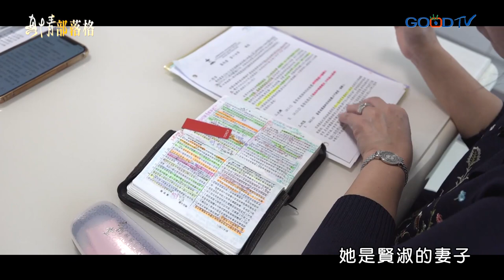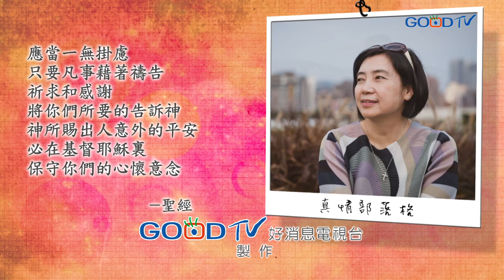《醫治的奇蹟》「我很確定那就是耶穌！」一次意外昏倒送醫過程斷氣三次，他與死亡擦肩而過的瞬間親眼看見神，經歷奇蹟甦醒後，讓他明白信仰的真實…│ 賴進達 甄秀媚 生命見證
賴進達從小家裡經營潮州餐館，到餐廳幫忙使他對餐飲有濃厚的興趣。甄秀媚是出生在緬甸的華僑，被基督徒夫妻收養，使信仰成為她人生的支柱，她為此感謝神，即便之後知道自己的身世也充滿感恩。退休後的賴進達，到女兒公司幫忙開車接旅行團，在一次的屏東旅遊中意外昏倒，送醫過程斷氣三次。在昏迷的第六天看見耶穌，經歷神蹟而甦醒。以前信仰對他來說只是太太的耳提面命，如今親身經歷使他了解到信仰的真諦...

00:00 節目片頭
05:06 餐館家業 從小練就好廚藝
05:48 原生家庭無力負擔 送人作養女
08:20 養父母傳承 深受敬虔生活影響
11:31 得知身世不埋怨 心中充滿感恩
16:32 接納基督徒媳婦 將信仰傳入夫家
20:25 落腳澳洲 進教會了解信仰
23:14 妻生病無助 與神對話盼奇蹟發生
26:02 回臺忙事業 忽略信仰生活
30:34 抱病工作 意外倒下昏迷不醒
34:47 床邊守望禱告 把生命交託神
36:02 昏迷六天看見耶穌 奇蹟式甦醒
37:36 起死回生 確信上帝又真又活
43:30 手術遇瓶頸 禱告呼求神保守
46:02 人生境遇 堅心倚靠平安相隨